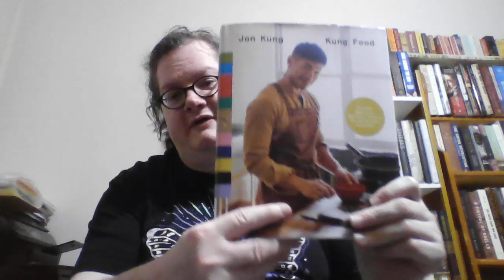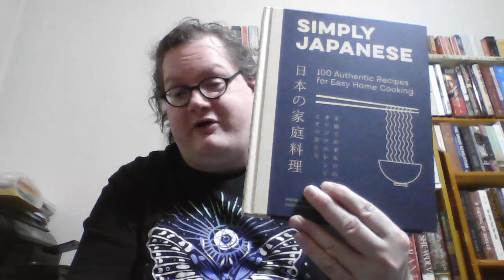Book Haul: Two Cookbooks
Books hauled:
Kung Food by Jon Kung
Simply Japanese by Maori Murota